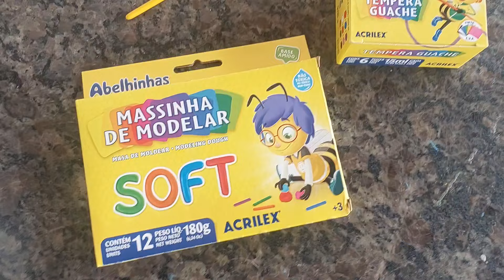Primeiro dia de aula do meu filho de 3 anos - rotina volta às aulas - disciplina positiva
Envio um e-mail com sua proposta

Shein: camiase

OUTROS

~Livro de receitas saudáveis 🥗🍛🏋🏻‍♀️
Por apenas 15,00

APP E SITES PARA GANHAR DINHEIRO 💵

~App que te pagar pra andar:🚶‍♀️💵
sweatco.in/i/camilamanuel

COMENTA 💬
COMPARTILHA 🔄

Tags (ignorem)